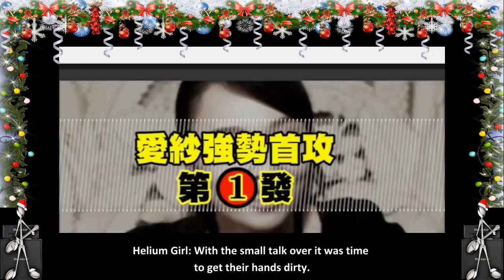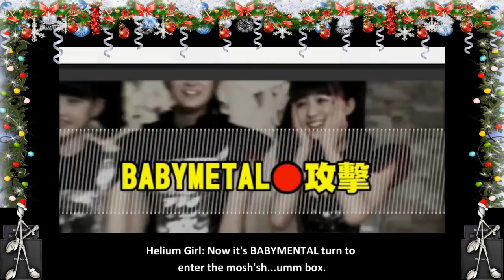BABYMETAL "Guess What's Inside?" English mis-translated Christmas Special